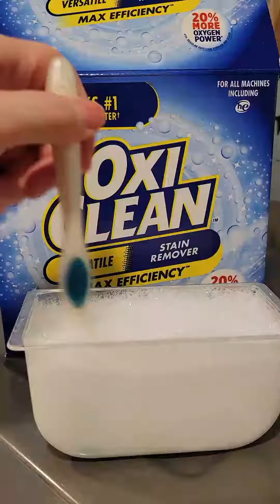HOW TO CLEAN OLD WORN STAINED LUGGAGE! WATCH AS CARRY ON ROLLER BAG TAKES A BATH!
Short tutorial on how to clean and restore old fabric luggage!